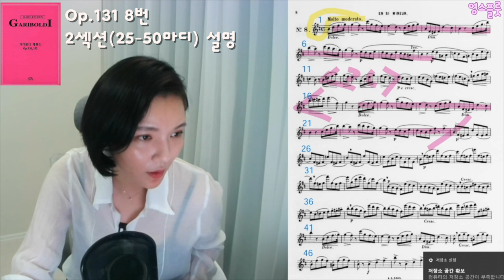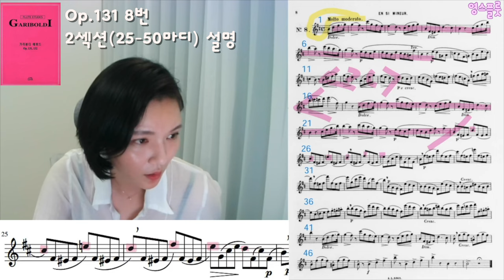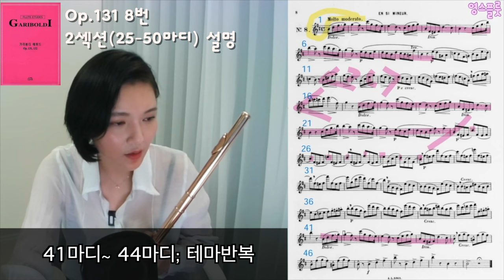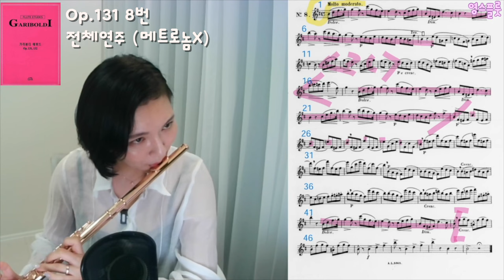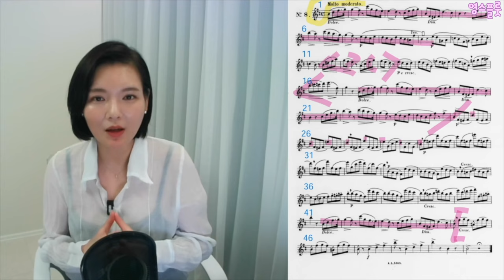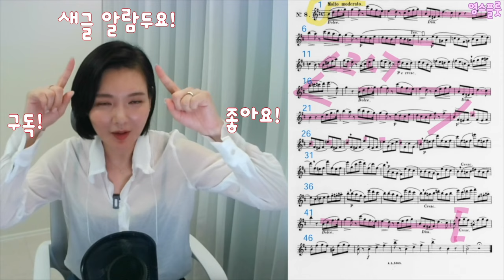[가리볼디 에튀드 Op.131- 8 , 영스플룻] Gariboldi etude 영스플룻